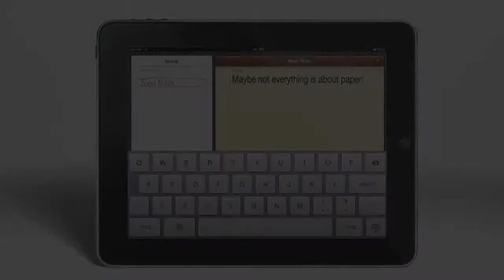It's all about Paper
A short animation made with AfterFX in the fourth semester Intermedia at the University of Applied Sciences Vorarlberg, Austria
Created by: Nicole Morgado Paolo, Thomas Windisch
Coached by: Florian Herweg, Robert Lang, Andreas Künz, Edi Gruber